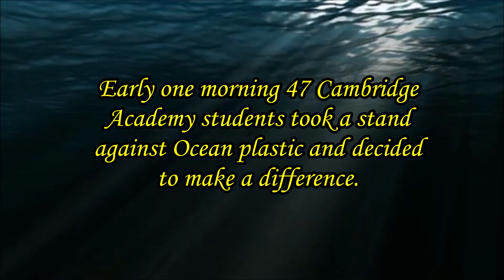Sugar Bay Oceans 47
Back at Sugar bay baby! This is a treasured school that comes to camp, the legendary Cambridge Academy. What an amazing bunch of kids! 47 of them got up for a 05:30 hike to the beach to collect as much plastic and general rubbish as they could. We hope to see you back at camp as soon as possible!